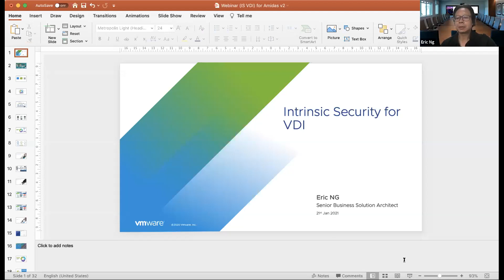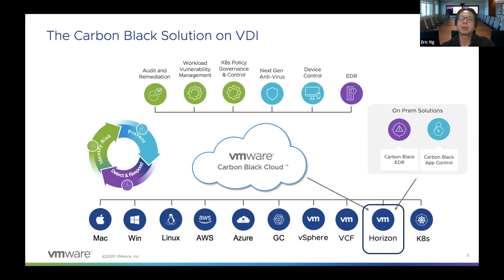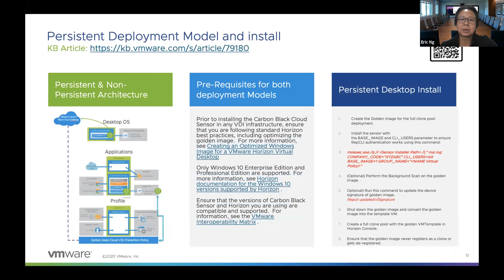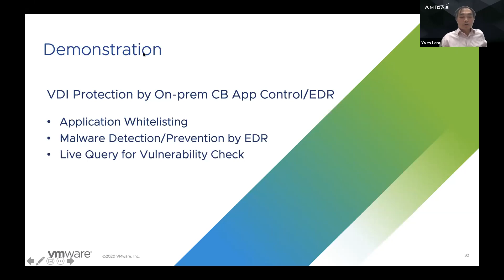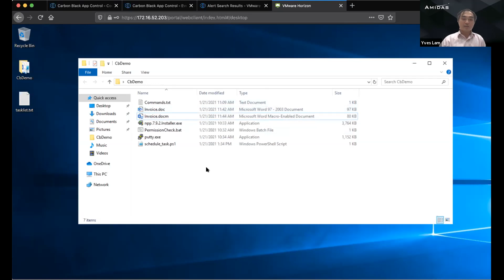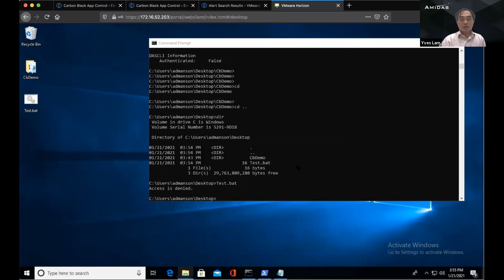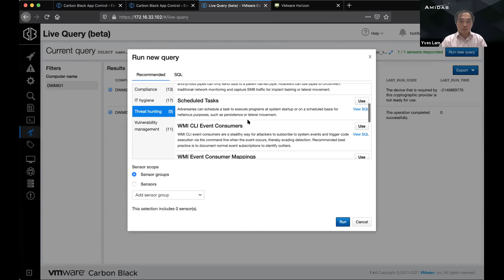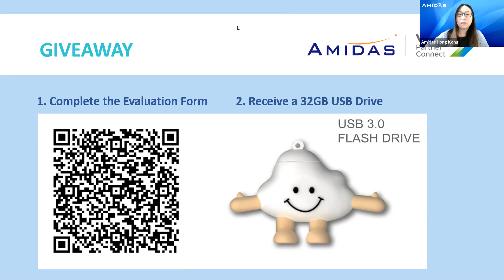Amidas x VMware Webinar: 網上講座 2021企業安全性新趨勢Intrinsic Security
在過去一年，由於疫情的影響，企業都紛紛推行遙距工作模式。在2020年疫情期間，根據統計數據*，在家工作的模式增長了70%，勒索軟件攻擊增加了148%， 於三月份，針對金融機構的攻擊， 佔整體攻擊的52%。新一年將至，IT部門需要與時並進，了解2021年安全維護的新趨勢，並重新思考企業的安全性解決方案。是次網上研討會將會解釋如何運用嶄新的概念，固有安全性(Intrinsic Security), 來順暢保護資料中心 (Data Centre)、雲端 (Cloud) 與端點 (Endpoint)。